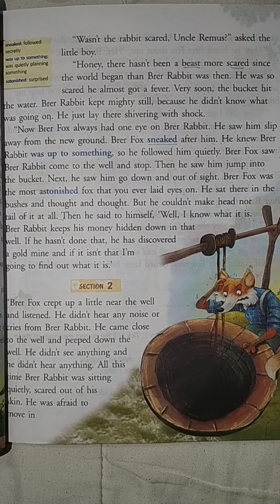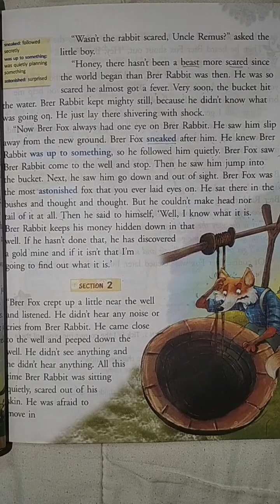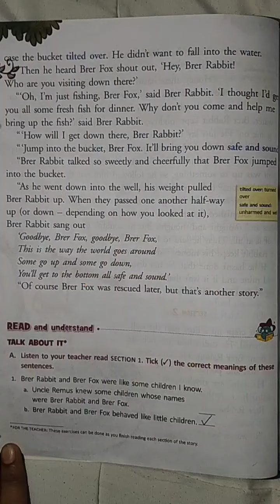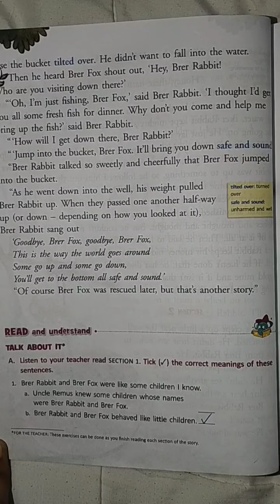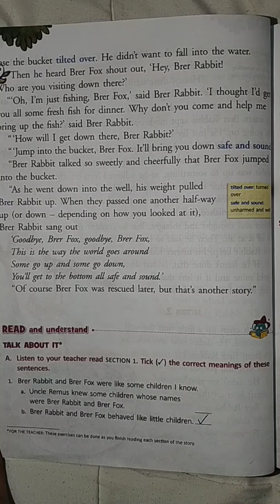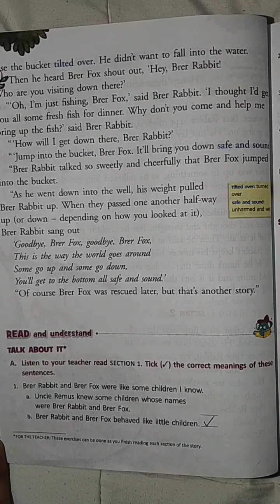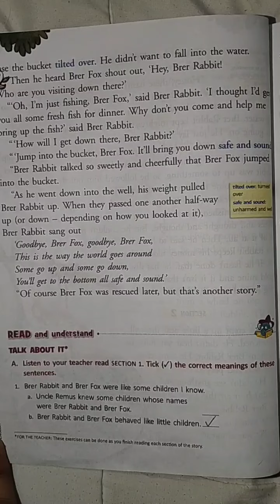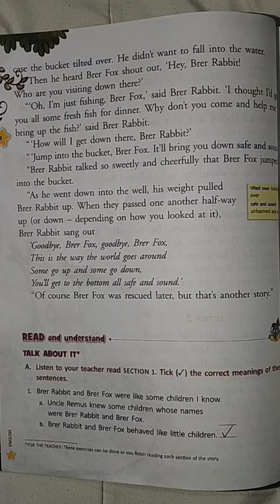Class:3//Subject-English//Chapter-1//Old Brer Rabbit//Part:2//full explanation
Chapter:1
Old Brer Rabbit
part:2

PLZ.